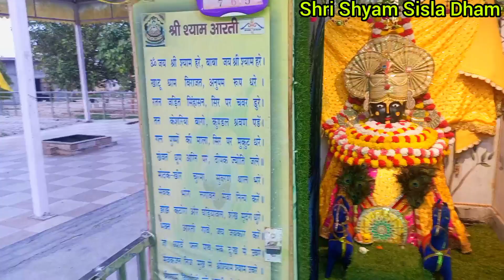Sisla Dham || अपनी मन्नत का एक दागा जरूर बांधे आपकी हर मनोकामना पूरी होगी || Sisla Dham live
sisla dham
sisla dham songh
sisla dham live parvinder
palak
sisla khatu shyam
sisla sismore kaithal
sisla dham live
silsila badalte rishton ka
sİzzler recipes
sitla dham song